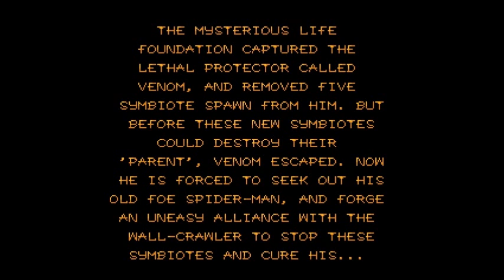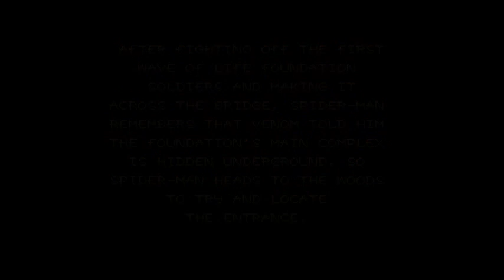Let's Play Spiderman Seperation Anxiety 01- Cleaning up the Streets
Once again, we hit the streets as our web slinging hero in order to fight evil and stop crime.